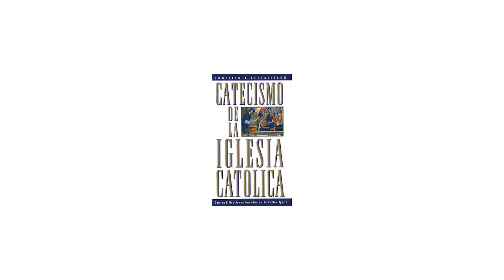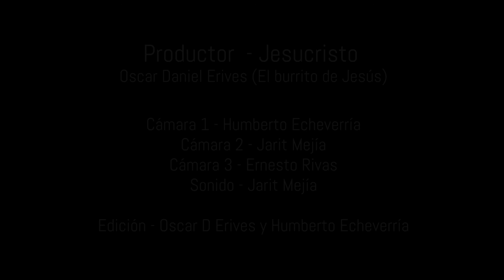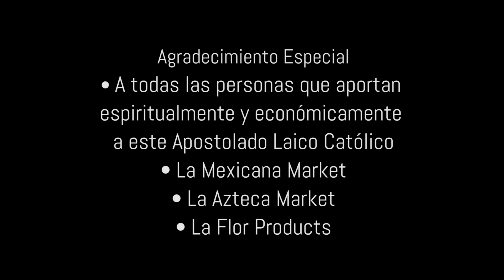TV En Fuego - #65 Tomás Mateo - ¿Estás Preparado para la Vida Eterna?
¿Estás Preparado para la Vida Eterna? El hermano Tomás Mateo nos acompaña por segunda ocasión en su programa "En Fuego" con un tema que nos hará realmente reflexionar cómo estamos en nuestra vida espiritual. Recibe las bendiciones hermano, en el nombre poderoso de Jesús.

Citas bíblicas: San Juan 14,6; San Juan 12,25; 2a Timoteo 2,11; Catecismo de la Iglesia Católica numeral #1020 y #1005.

Conductor: Oscar Daniel Erives

Se filmó en:
2512 N Webb Rd
Grand Island, Nebraska